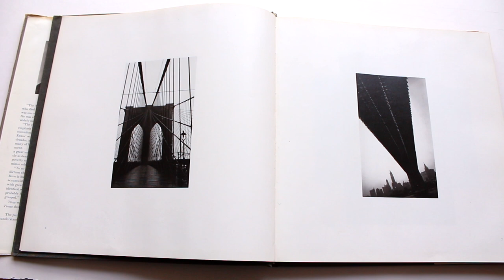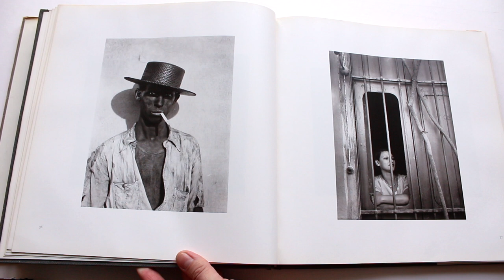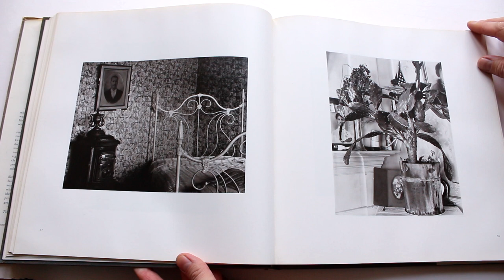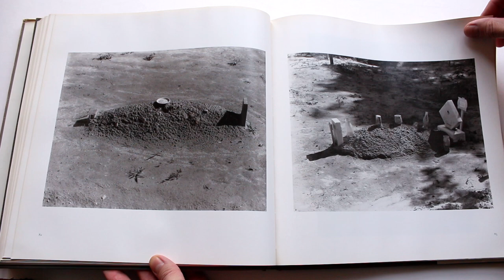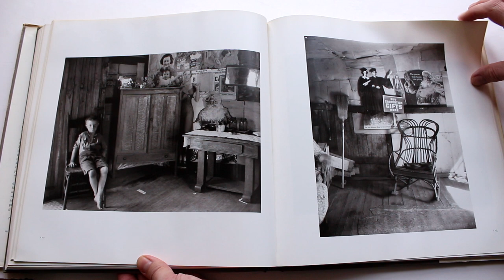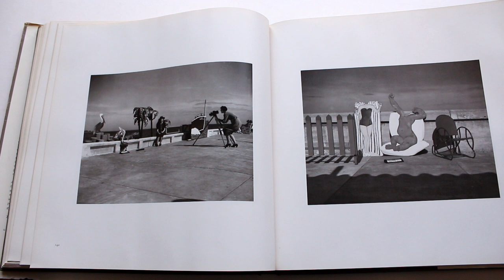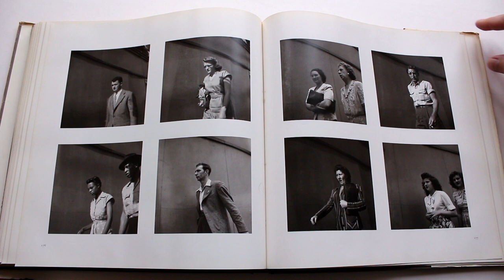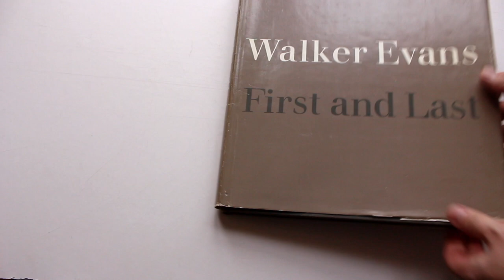1978 1st edition Walker Evans - First and Last Photo Book Secker HD 1080p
All images copyright of author.